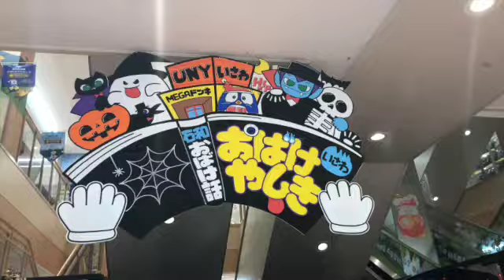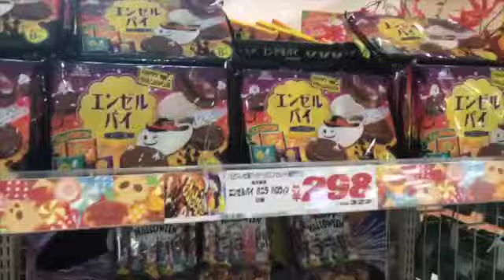EXPERIMENTANDO DOCES DE HALLOWEEN DO JAPÃO! 🎃👻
No vídeo de hoje, eu mostrei um pouco de um mercado gigante enfeitado para o halloween! E também experimentei alguns doces! Espero que gostem.❤️